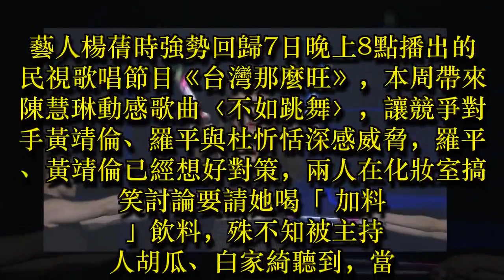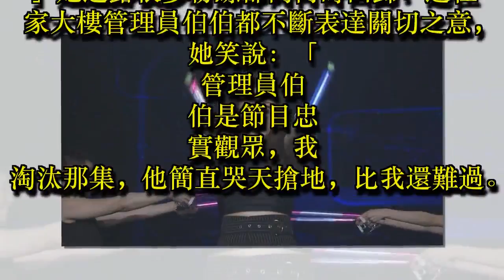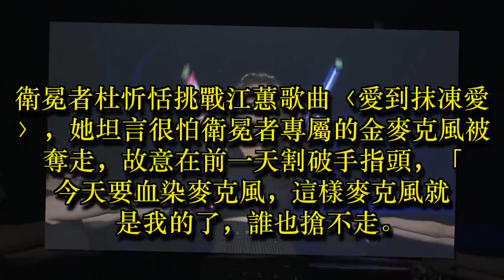淘汰連管理員都哭 楊蒨時強勢回歸